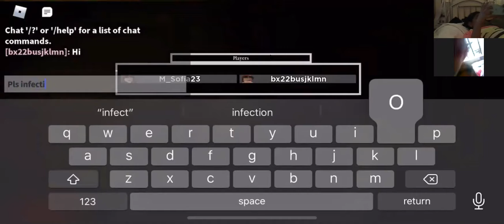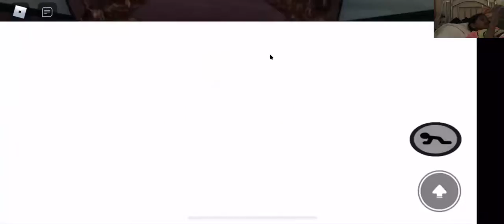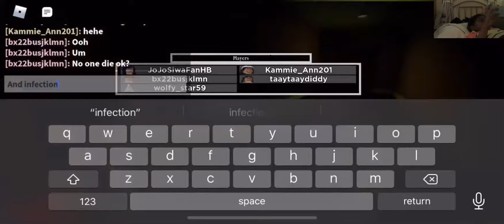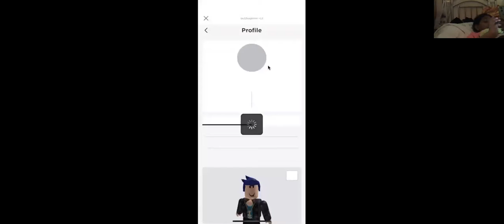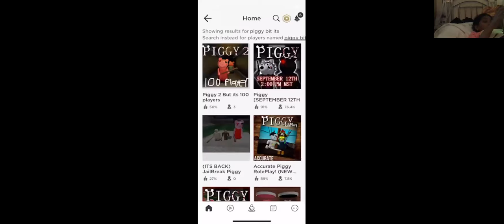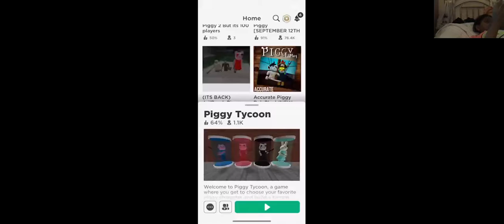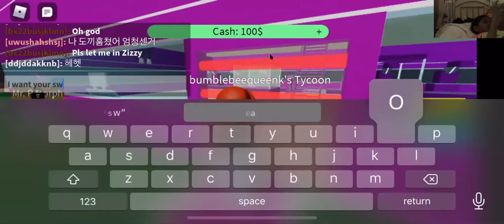Escape Story of Piggy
Roblox Games Show